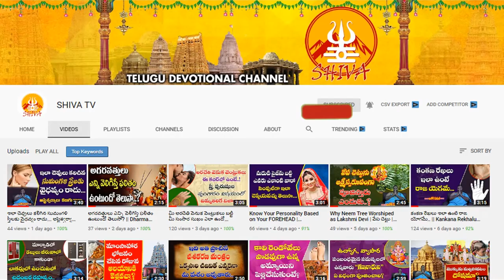Ugadi 2022 Rasi Phalalu | Tula Ugadi Rasi Phalalu 2022 - 2023 | HoroScope Prediction 2022 to 2023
Ugadi 2022 Rasi Phalalu | Tula Ugadi Rasi Phalalu 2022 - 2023 | HoroScope Prediction 2022 to 2023 | AtoZ Telugu News